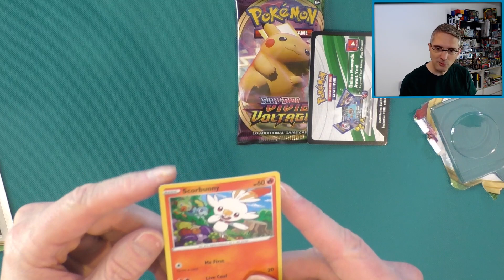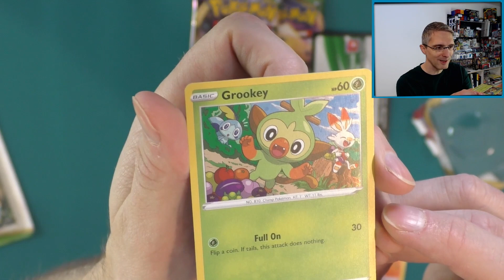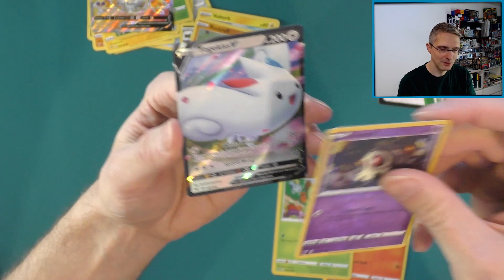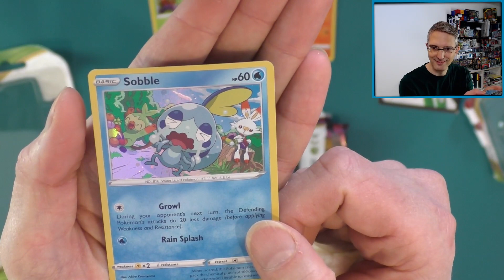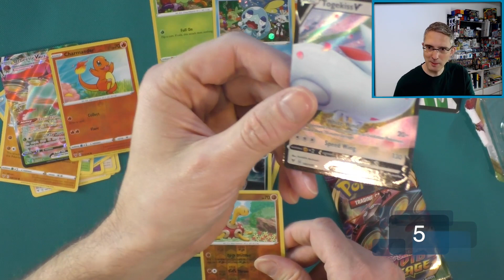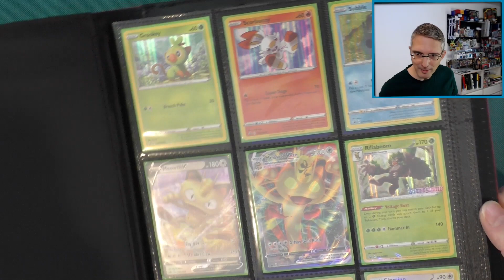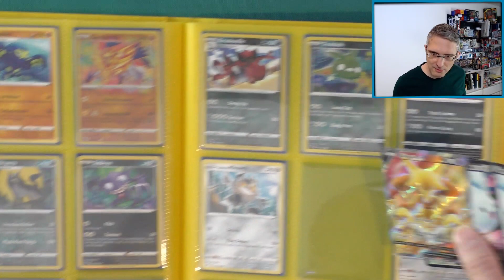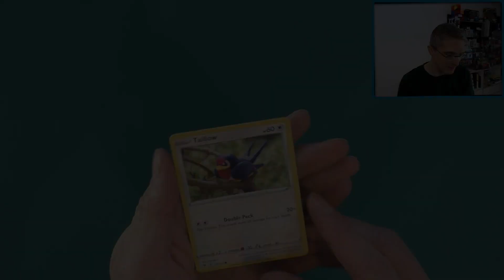PokéMetropolen Blister Battle mit Memmeon und seinen...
Freunden wollte ich sagen, aber die verfressenen Sauschweine Hopplo und Chimpep schnappen meinem armen Memmeon alles weg!

🖥Hardware + Software
Gaming PC: Corsair ONE i165
Display AOC Agon 27"